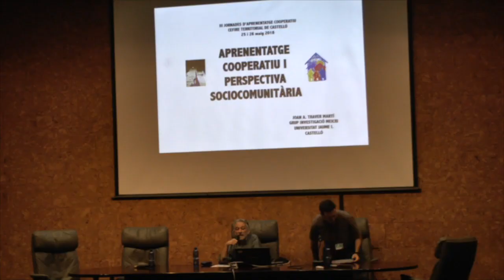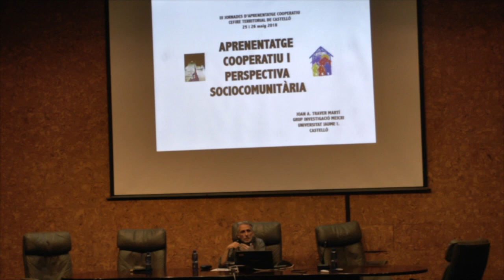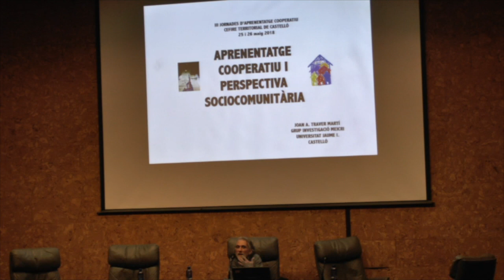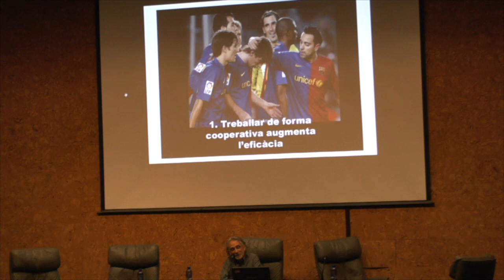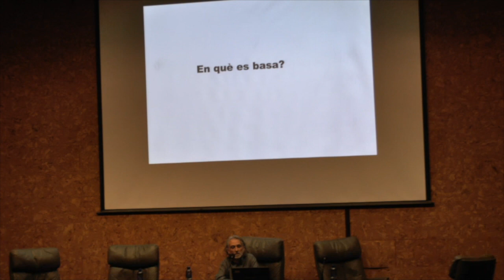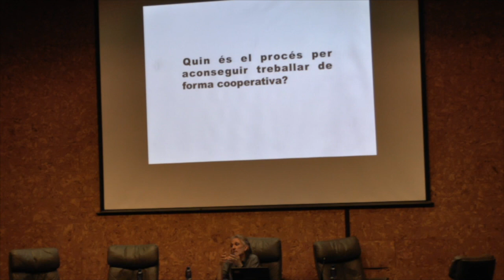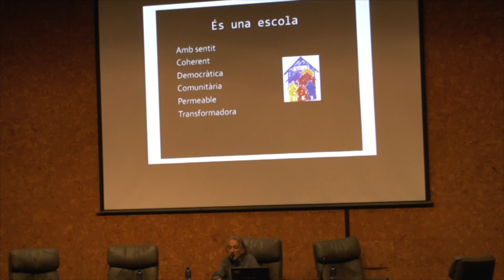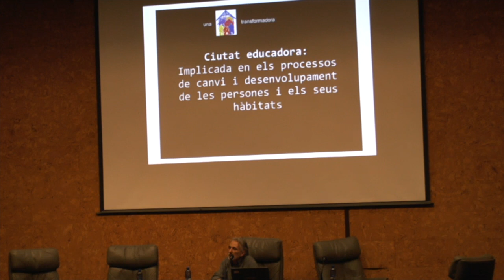Joan Traver Martí 2018